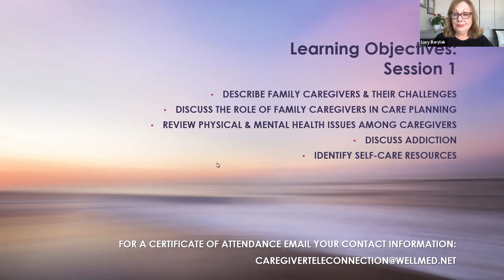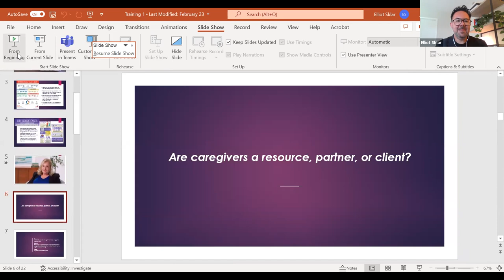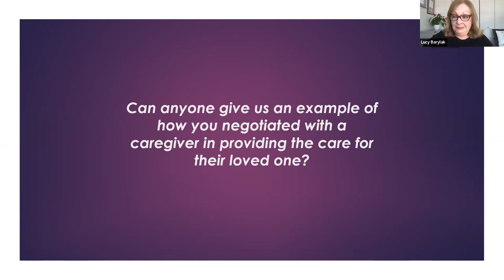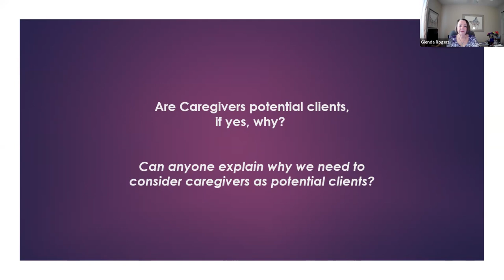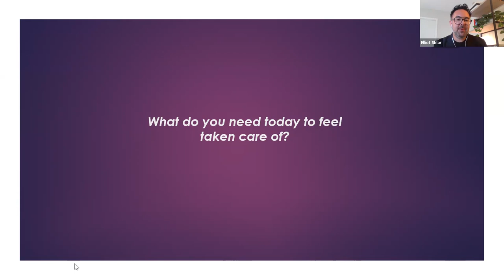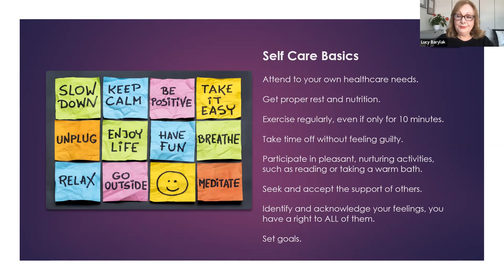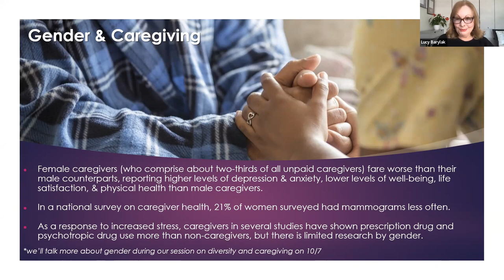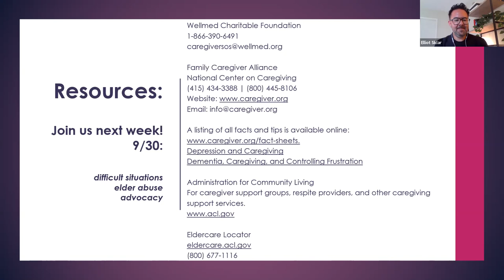Engaging Caregivers w/ Dr Elliot M Sklar & Lucy Barylak March 3 at 10 am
Learn about: the role of caregivers, dealing with difficult situations, diversity and culture, and where to find resources.
Healthcare workers can better serve patients through partnership with caregivers, but there is limited formal training and support on how to engage caregivers in care planning. This series will explore the role of caregivers and their experiences in supporting the health of loved ones. We will examine issues including difficult behaviors, elder abuse and advocacy, diversity and cultural competence and we’ll identify resources to support healthcare workers along the way. Certificate of attendance provided upon request.
Join us to discuss: Defining Caregivers & Recognizing Their Experiences
• What research tells us about caregiver experience, challenges, and well-being
• Are caregivers a resource, partner, or client?
• Self-care for caregivers and professional caregivers